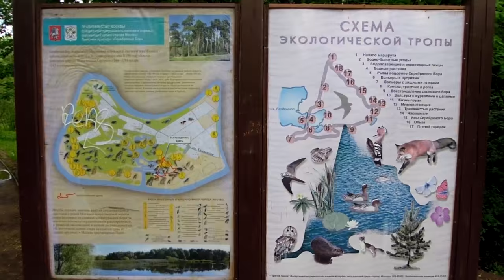Серебряный бор в Москве: прогулка у озера, пляж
Москва настолько большая, что здесь есть леса, есть пляжи прямо в черте города. Серебряный бор - уникальное место, которое соединяет в себе и дикую природу, и инфраструктуру для отдыха. Гуляя по тропинкам, мы видели белок, дятлов, а добравшись до реки, обнаружили, что пляжный сезон в столице уже открыт.

Больше информации и репортажей на Хаус-ТВ.рф
Время посещения - май, 2015 год